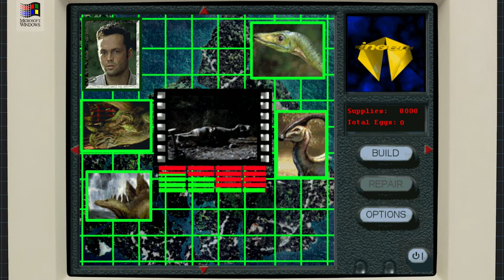COma Plays: Chaos Island: The Lost World | Part 6: Rescuing babies